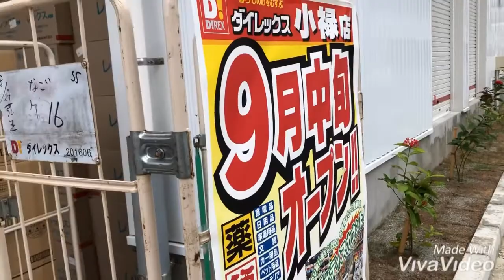閉鎖から9ヶ月！小禄スポーツランド跡地には ダイレックスができます。(軽い英語説明あり)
閉鎖から9ヶ月経った小禄スポーツランド！解体され 新建築物が！
2019年9月19日ダイレックスがオープンします。
本動画は軽い英語説明が入っています。